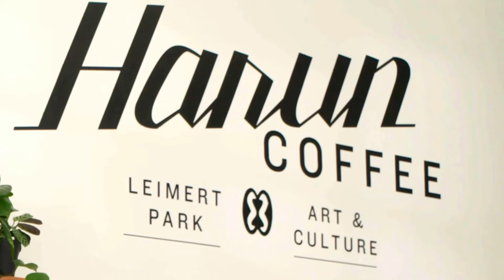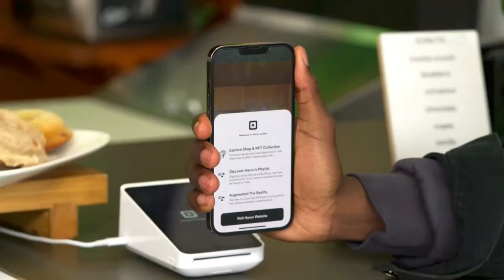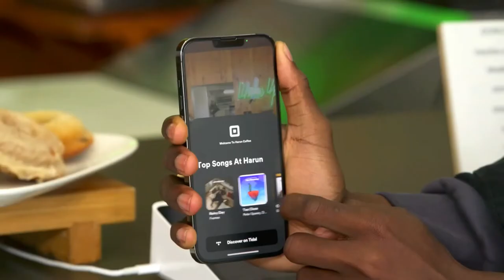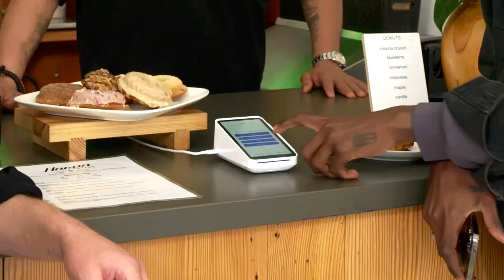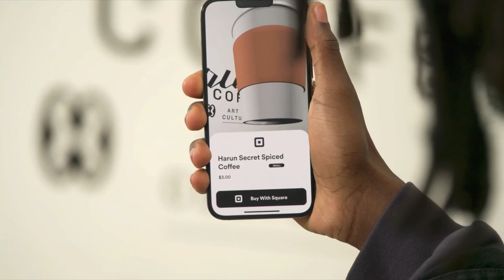Main Stage | Keynote Speech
Join innovative technologist Iddris Sandu as he shares his vision for building commerce solutions in augmented reality with Shannon Skipper, Head of Developer Relations at Square.

Iddris Sandu
// Founder
// Spatial Labs

Shannon Skipper
// Head of Developer Relations
// Square @ Block, Inc."